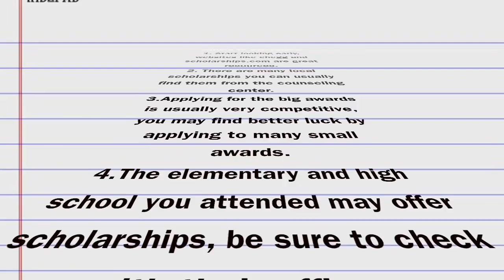Scholarships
CWHS students share their advice on applying for scholarships.